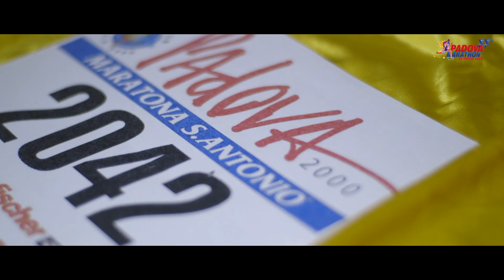Padova Marathon 2000-2019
Video realizzato da Videoe20
Directed by Matteo Menapace
Producer: Assindustria Sport Padova